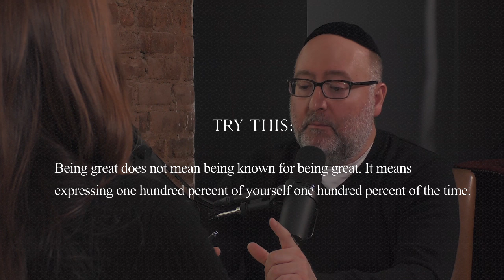Are you Ready for Greatness?: 5 Lessons for Overcoming What Holds You Back | Spiritually Hungry #136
Have you ever felt like you were meant for something great, but something was holding you back? It’s hard to embrace our greatness. But if we can identify what’s holding us back, we can overcome the discomfort, find flow, and achieve our highest potential. Join us in this episode of Spiritually Hungry as we unpack the steps to your most successful life.

ABOUT SPIRITUALLY HUNGRY:
Don’t miss this thought-provoking podcast series with authors Monica and Michael Berg. Together, they’ll answer your most pressing questions, offering sage advice for the modern world.

Self-proclaimed Change Junkie, Monica Berg is an author and teacher who lectures internationally. Michael Berg is a rabbi and Aramaic scholar who has published almost 20 books on the teachings of Kabbalah. This husband and wife team has been sharing kabbalistic wisdom and relationship expertise with students for decades. Join them for a down-to-earth conversation about the big life questions that spark your curiosity the most.